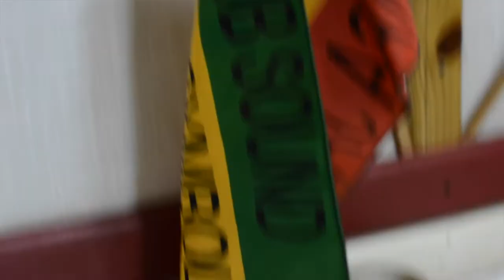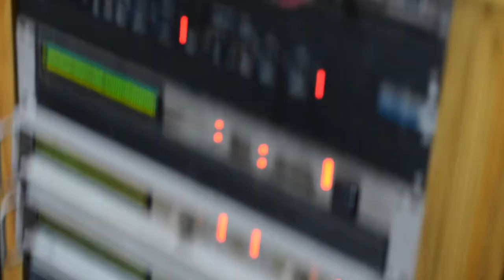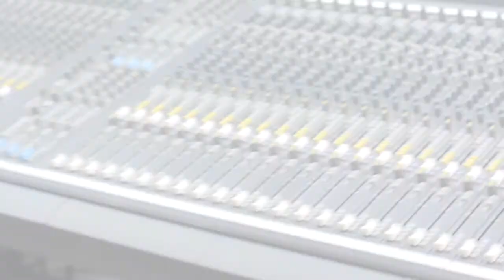Whitney Houston, Michael Jackson, & Bob Marley Tribute By African Symbol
In African Symbol Studio
Montego Bay, Jamaica
w/ Ras Symbol
Paying Tribute to The Great Whitney Houston,
The King Of Pop Michael Jackson,
& The King Of Reggae Bob Marley.

FILMED BY RIC ROOTZ MEDIA
ROOTZVISIONZ